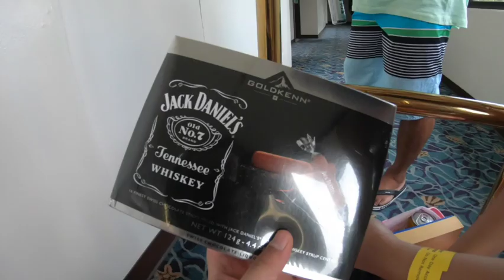Guam: Pacific Island Club (kayaking)